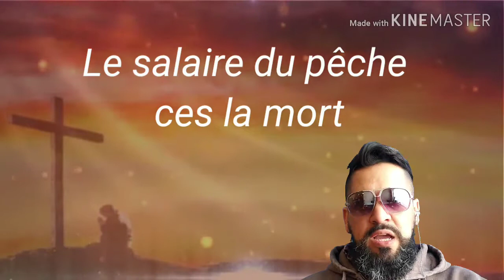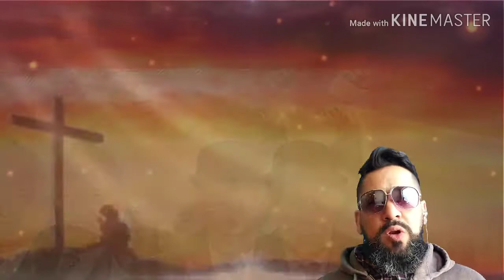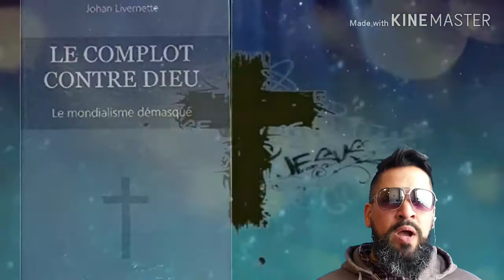CONSPIRATIONS MONDIAL Vraie ou Faux ????